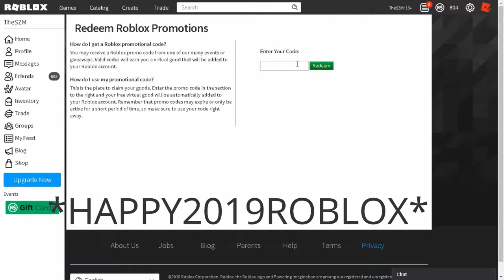Roblox New Limited Promocode